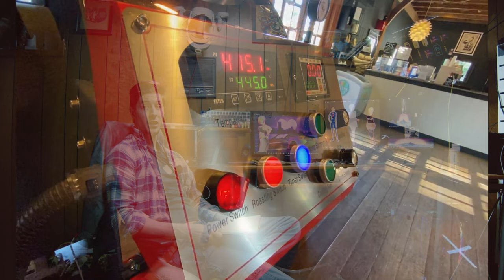April 2023 Update!!!